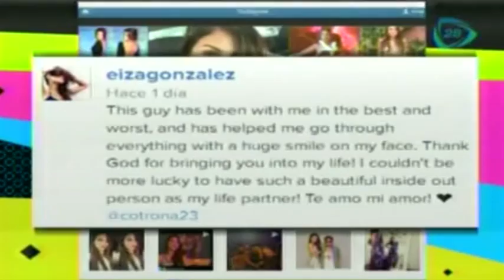Eiza González confirma romance con DJ Cotrona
3 septiembre 2014

La actriz mexicana Eiza González confirma tener un romance con el actor DJ Cotrona.